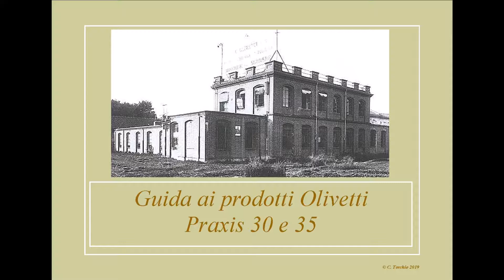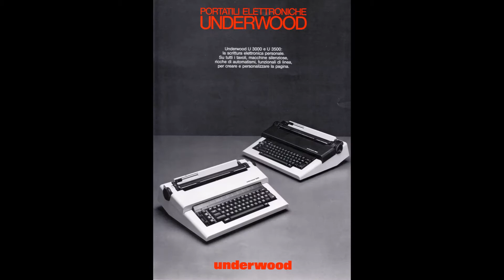Olivetti Praxis 30 35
Olivetti Praxis 30 35 macchine per scrivere elettroniche